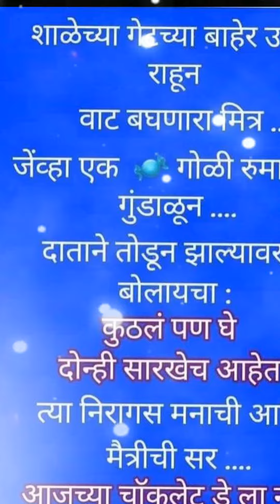Mere din bachapan ke || whatsaap